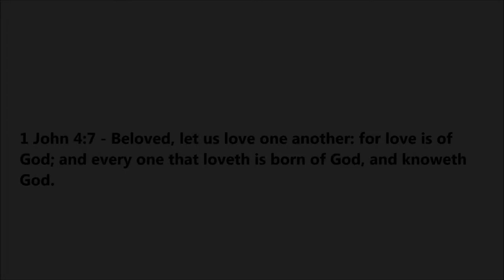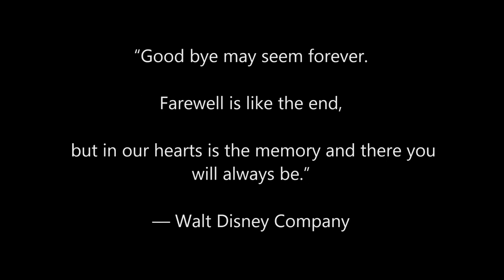In memory of my Koloamatangi Family who has passed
'Ofa lahi atu ki he ngaahi mata ko 'eni